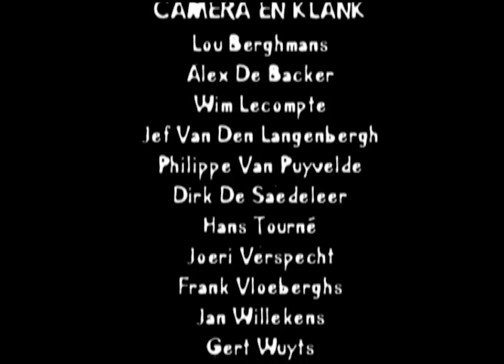In De Gloria S02E07 - Credits